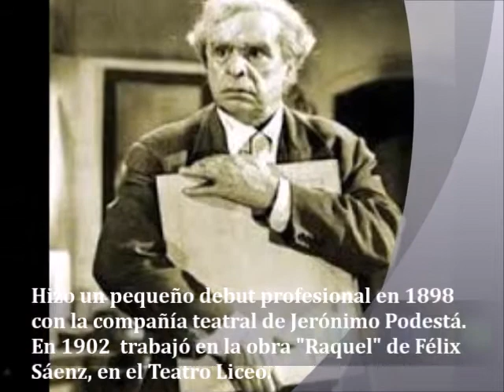Recordando a nuestros artistas: Enrique Muiño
Breve reseña biográfica del primer actor de cine y teatro Enrique Muiño